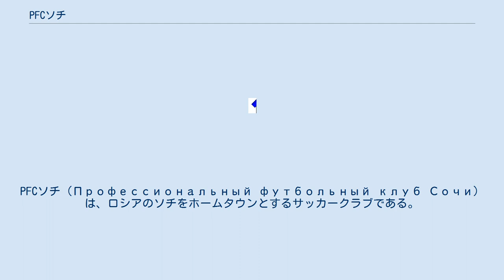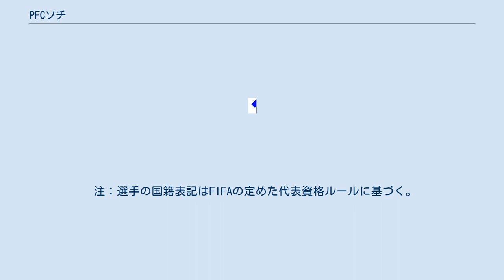PFCソチ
PFCソチ（Профессиональный футбольный клуб Сочи）は、ロシアのソチをホームタウンとするサッカークラブである。
 2018年にディナモ・サンクトペテルブルクがソチに移転してFKソチ (Футбольный клуб Сочи) が創設された。
ディナモ・サンクトペテルブルクは2016-17シーズンにプロフェッショナル・フットボールリーグの西地域で優勝、2017-18シーズンにフットボール・ナショナルリーグで6位の成績を残していた。
 2018年7月4日に投票で選ばれたロゴが発表された。
ロゴにはアイスホッケークラブのHKソチのロゴと同じくヒョウがシンボルとして描かれており、似たような色が使用された。
7月6日に正式にディナモ・サンクトペテルブルクからFKソチに改称された。
両クラブ間に歴史的なつながりがないことも発表された。
 2018-19シーズンはフットボール・ナショナルリーグに参加、2019年5月11日にプレミアリーグ昇格圏内の上位2チームで終えることが決定、最終的に優勝したFKタンボフに次ぐ2位の成績を残した。